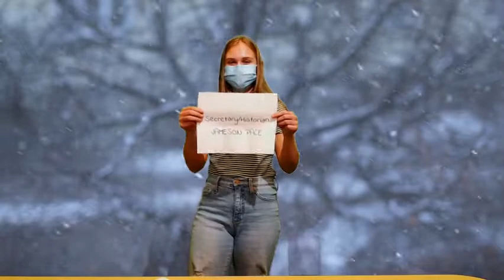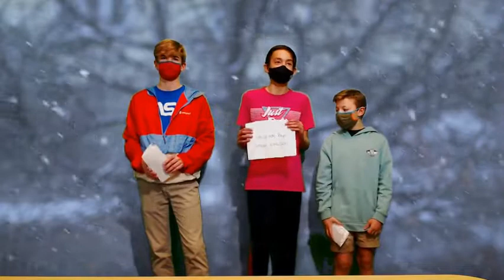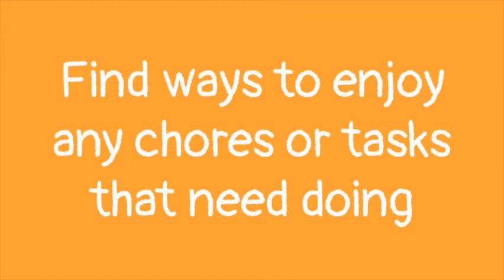Announcements 3.18.2021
New SBO and 7th Grade Rep announcement. Students of the Month